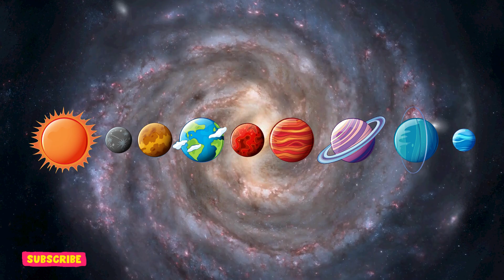Mercury, Mercury# Fun Planet Song for Kids!#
Zoom through space with this fun and educational song about Mercury! 🌍✨ Learn cool facts about the fastest planet in our solar system, its hot days, cold nights, and rocky surface. Perfect for kids, parents, and teachers who love space songs! 🚀🎵

🔭 Did you know? Mercury has no moons and orbits the Sun faster than any other planet! 🌞